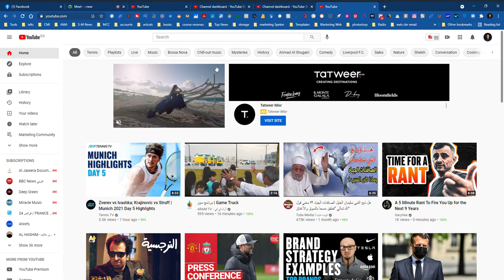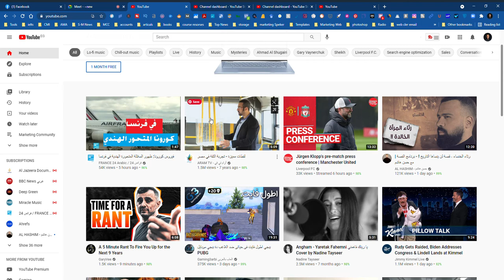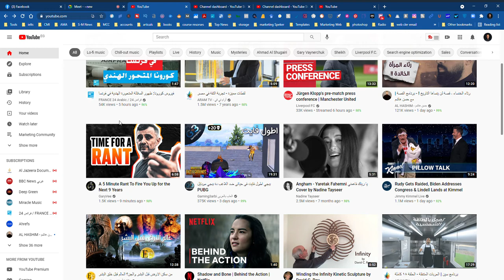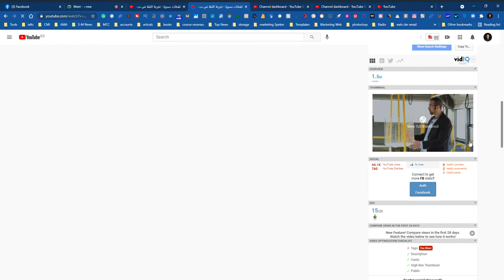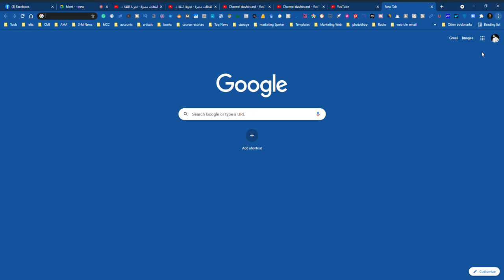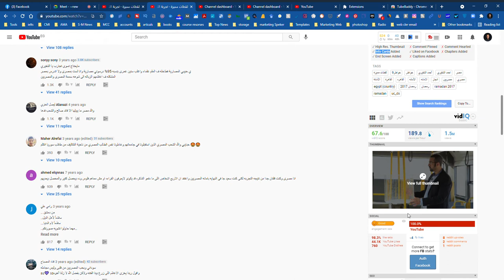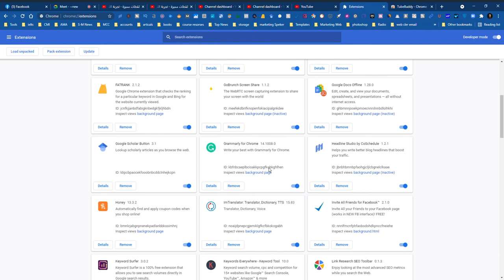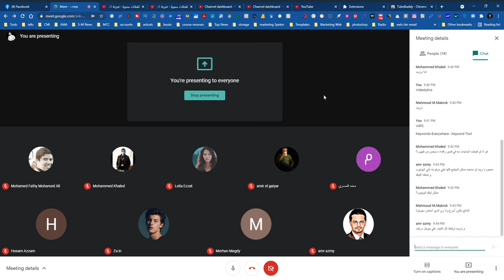tutorial YouTube channel Marketing - Part 1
🚀 Dive into the world of YouTube Marketing with our in-depth tutorial! 🎥 Whether you're a beginner or looking to enhance your strategies, this video covers everything you need to know. From optimizing your channel for search algorithms to crafting compelling thumbnails and engaging content, we've got you covered. 💡

🔍 Topics Covered:
1️⃣ Understanding YouTube's Algorithm
2️⃣ SEO Tips for Better Visibility
3️⃣ Crafting Captivating Thumbnails
4️⃣ Creating Engaging Content that Converts
5️⃣ Building a Strong Call-to-Action (CTA)
6️⃣ Leveraging Analytics for Growth
7️⃣ Promotion and Collaboration Strategies

🔥 Don't miss out on the latest trends and tools to boost your YouTube presence. Hit play now and take your YouTube Marketing game to the next level! 📈✨